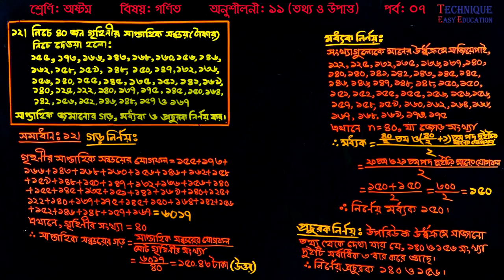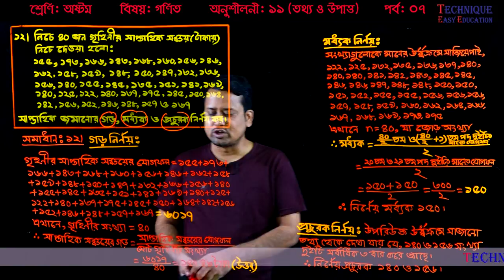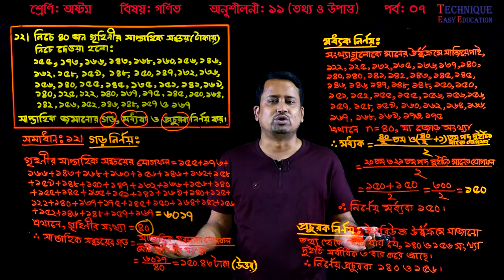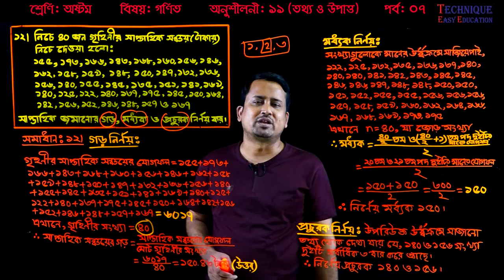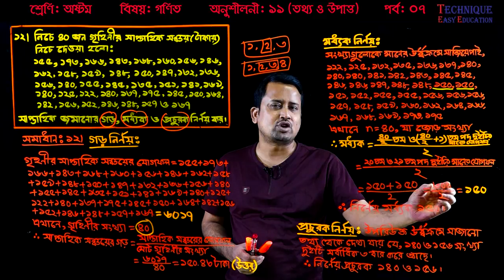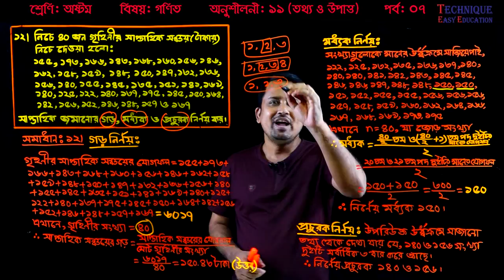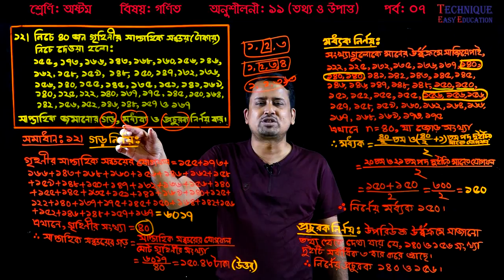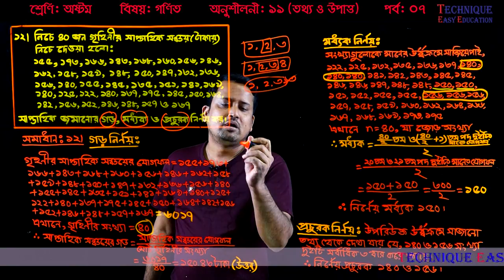147. JSC Math Chapter 11 (Part-7) ll Class 8 Math Chapter 11 ll Eight Math 11 ll তথ্য ও উপাত্ত